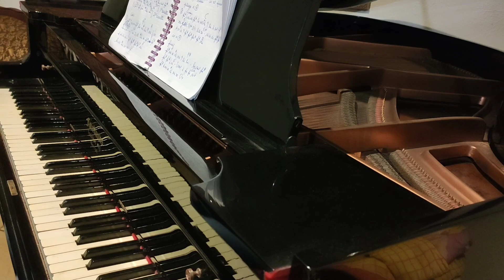La Gloria eres Tú piano cover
Bellísimo bolero del gran compositor cubano José Antonio Mendez. Piano.